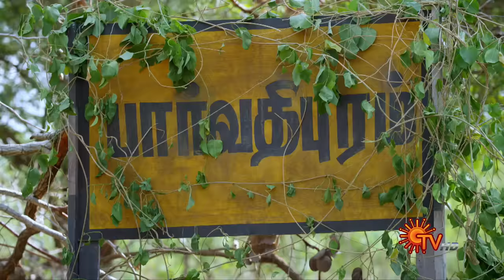Nandhini - நந்தினி | Episode 140 | Sun TV Serial | Super Hit Tamil Serial